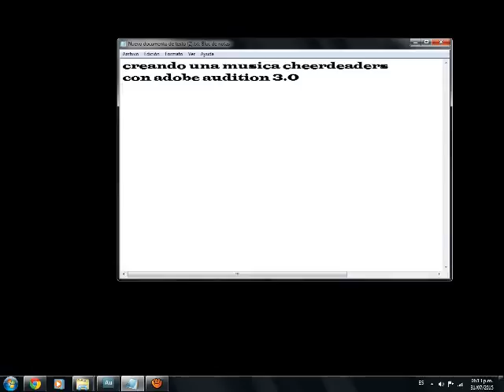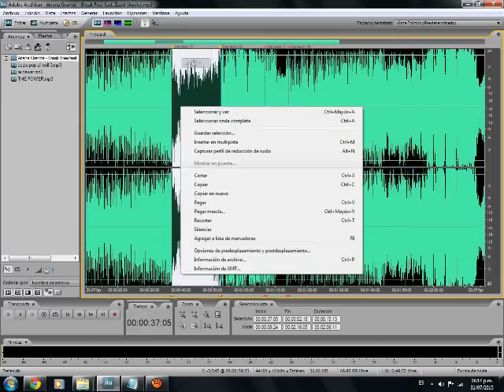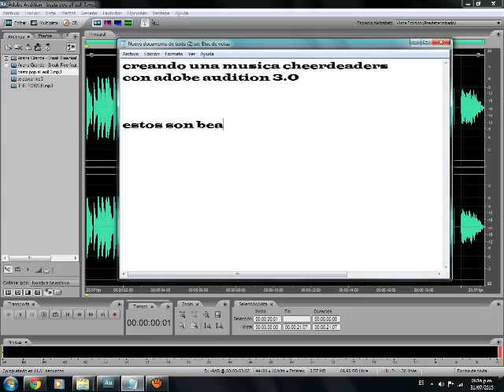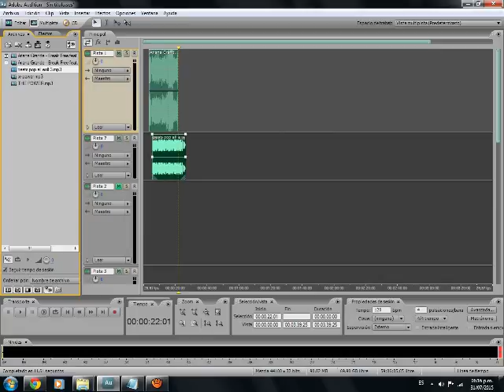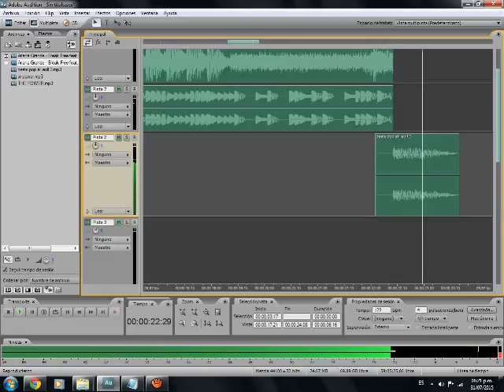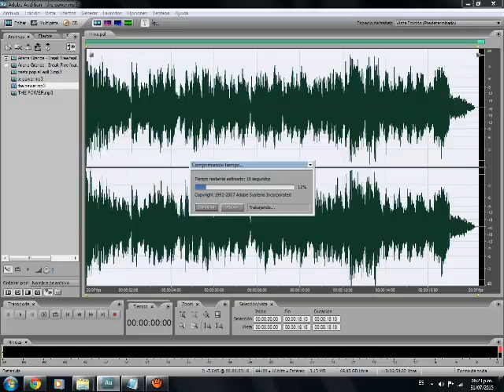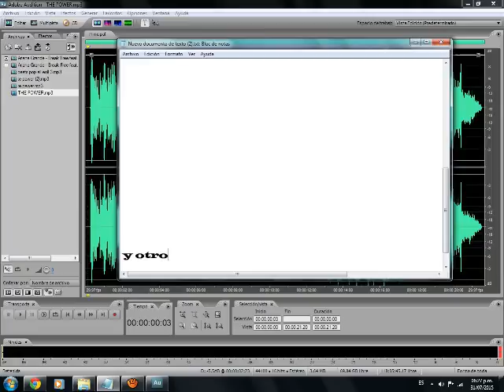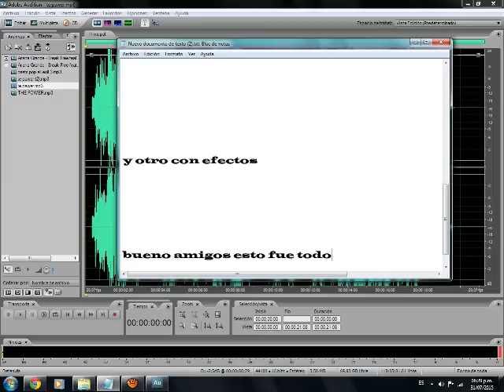agreagando beats con adobe audition 3.0 a un cheermix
mi pagina aquí podrán  encontrar efectos y unos beats
en mi pagina.